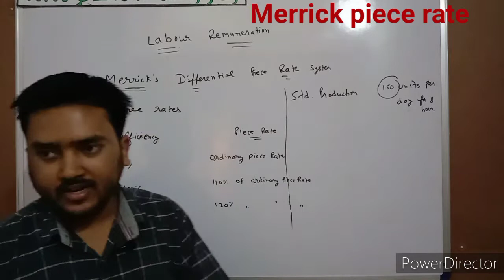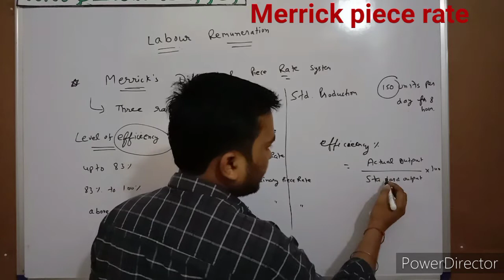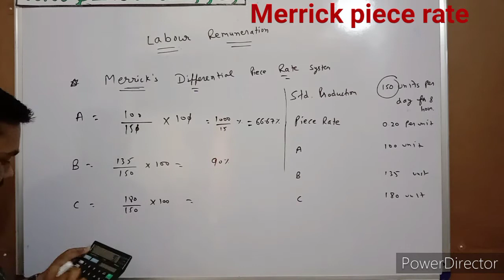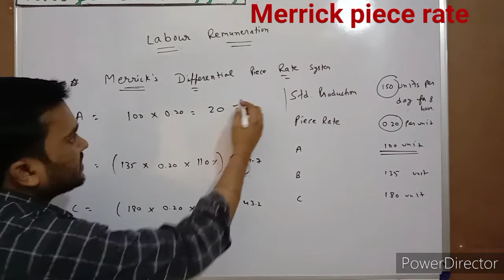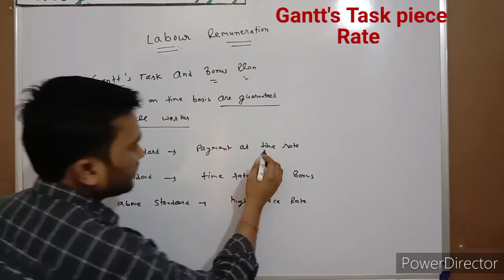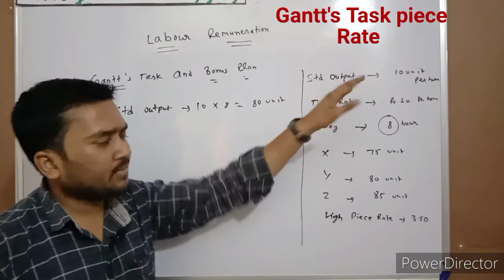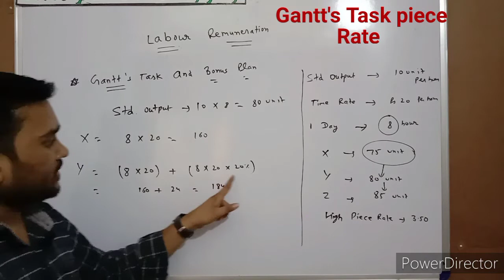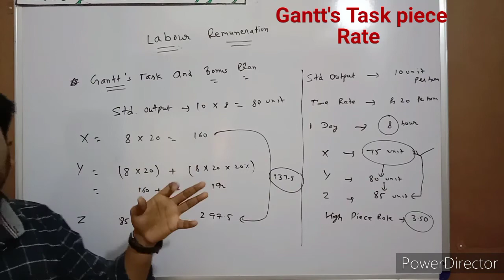Marrick's Piece Rate System and gantt's Task Method~(Part-7)//Labour Costing//B.com,M.com,ca-ipcc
this video explain Merrick piece rate system and Gantt's Task piece of method.